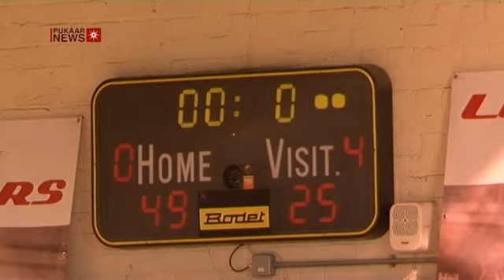Leicester Riders Win 84 - 54 Against Mersey Tigers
The Jelson Homes DMU Leicester Riders beat the Mersey Tigers 84-54 at the John Sandford Sports Centre at the weekend. The Riders have now made it four league wins in a row and remain unbeaten at home all season.